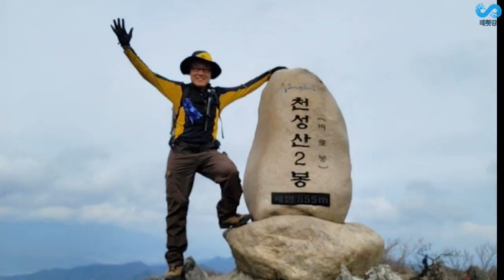가을 끝자락, 천성산 2봉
낙엽 뒹구는 소리, 땅내음, 나무냄새, 바람소리, 눈과 코, 귀 그리고 마음까지 힐링 제대로 합니다.
가을 끝자락 단풍구경으로 눈과 마음이 맑아 지네요.